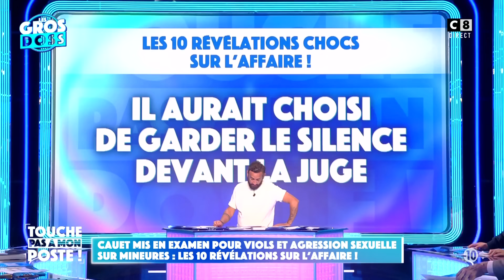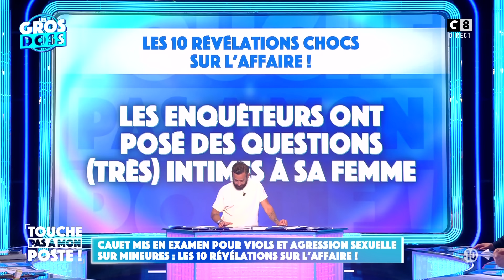Cauet souhaite garder le silence face aux accusations !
Sept personnes ont porté plainte contre Cauet. La brigade des mineurs l'a convoqué, et il a été mis en examen. L’une des plaignantes réagit en exclusivité dans TPMP.